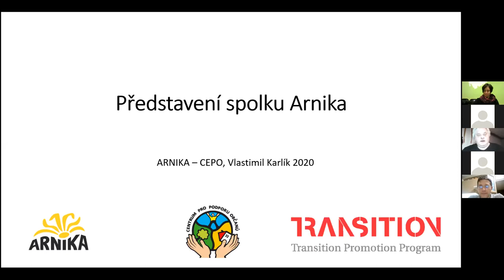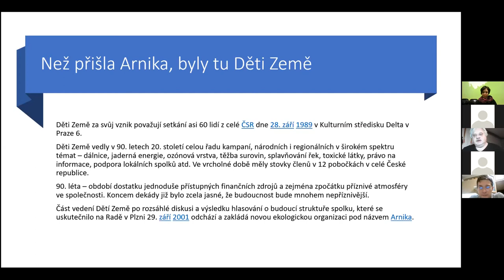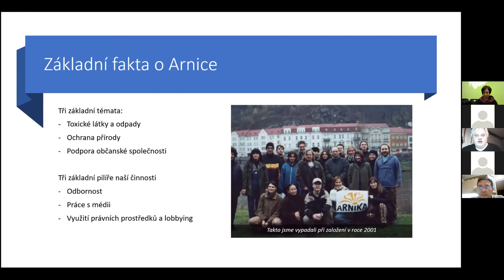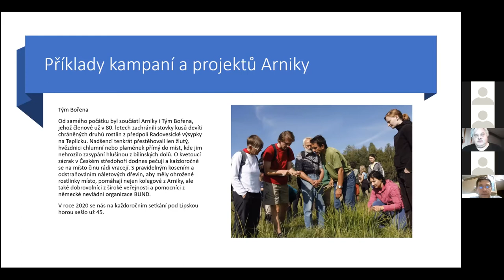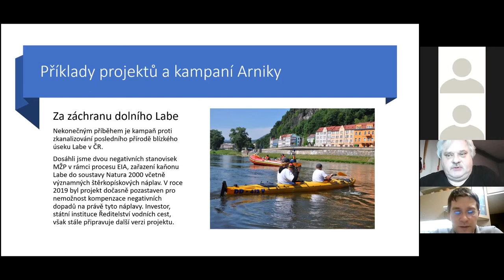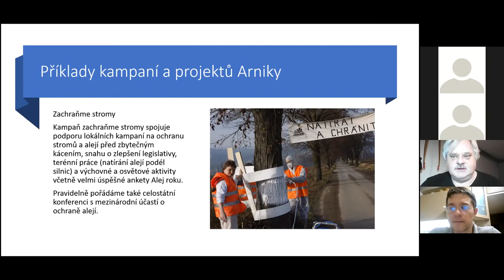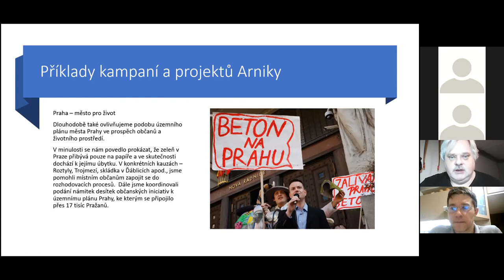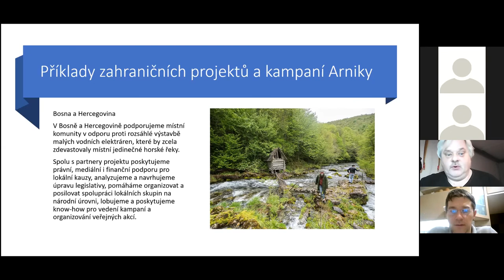Webinář: Rozvoj občanské společnosti v ČR – Arnika: historie a činnost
Webinář proběhl u příležitosti online study tour Zápas o zdravé řeky v Česku pořádané v rámci projektu Budování důvěry mezi moldavskými břehy, zaměřeného na přenos zkušeností s ochranou řek z Česka do Moldavska.

Účinkoval: Ing. Vlastimil Karlík, Arnika